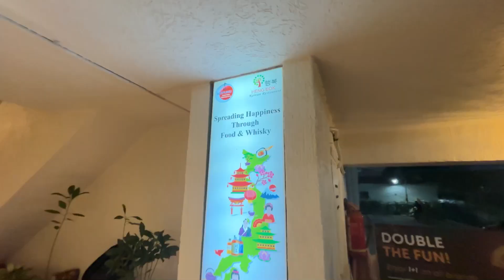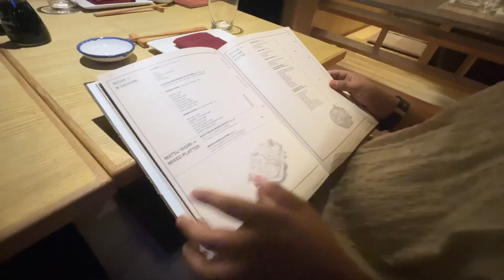Mumbai vlog ✨ | Fun dairies🎀 | kofuku | Boiling | Shopping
COPYRIGHT :
Everything on this channel is created by the owner of this channel SWARA GHARAT, using any of the content without my permission is not granted.